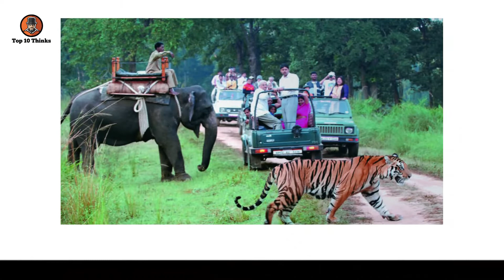TOP 10 PARK I 10 Best National Parks In The World I Top Park In All Over The World I Hindi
Amusement is something we all look forward to when we plan a holiday. Probably this is why amusement parks always top the things-to-do list of every holiday itinerary. Be it a child, an adult, or a teenager, an amusement park is where one gets to relive their childhood memories and experience the fun all over again. Treating one to nature, wildlife, watersports, shopping, luxury, and much more, some of the best amusement parks in the world strike a perfect blend between fun, entertainment, and the thrills of the adventure that everyone seeks on a vacation. Enjoy the thrilling rides and water theme parks with your kids for this perfect vacation with your family.
Whether you want to see the sun rise over Kilimanjaro or walk the Australian outback, this guide to the top 10 national parks in the world will help you book the right hotel and find the greatest of the outdoors.
The world’s first national park, Yellowstone, was signed into law by President Ulysses S. Grant in 1872. Congress created the U.S. National Park Service 44 years later (on August 25, 1916), with a mission “to conserve the scenery and the natural and historic objects and wildlife therein, and to provide for the enjoyment of the same in such manner and by such means as will leave them unimpaired for the enjoyment of future generations.”

Over the past century, the concept behind what documentarian Ken Burns called “America’s best idea” has been applied to more than 6,ooo national parks in nearly 100 different countries around the world. For US-based travelers , whose disposable income and vacation time are tighter than ever, national parks offer a great return on investment in terms of nature, wildlife and outdoor recreation.

But not all national parks are created equal. Some are too crowded. Some fail to measure up to visitor expectations. Some are simply too remote to fit into most travelers’ budgets. Still, a “must-see” list of national parks would number in the hundreds, if not thousands. So consider this our subjective guide to the Top 10 National Parks in the World, and please share your favorites in the comments!